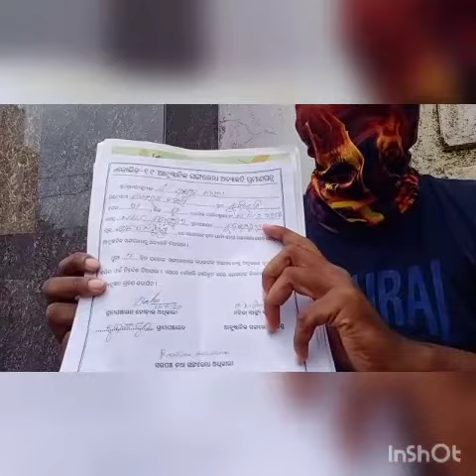୨୦୦୦ ଟଙ୍କା ବଦଳରେ ୧୦୦୦ ଟଙ୍କା ଦିଆଯାଇଛି ବାକି ଟଙ୍କା ବର୍ତ୍ତମାନ ସୁଦ୍ଧା ଦିଆଯାଇ ନାହିଁ : ବାଚସ୍ପତି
ଗଞ୍ଜାମ ଜିଲ୍ଲାର ବହୁତ କୁଶଳୀ ଓ ଅଣ କୁଶଳୀ ପ୍ରବାସୀ ଶ୍ରମିକ ବାହାର ରାଜ୍ୟରେ କାମ କରୁଥିଲେ । ନିକଟରେ ହୋଇଥିବା ମହାମାୟୀ କରୋନା ଯୋଗୁଁ ସେହି ଅଞ୍ଚଳର ଶିଳ୍ପ ଓ ଅନ୍ୟାନ୍ୟ କାର୍ଯ୍ୟ ବନ୍ଦ ହୋଇଯିବା ହେତୁ ନିଜ ଭିଟାମାଟିକୁ ଫେରିଆସିଛନ୍ତି ଏବଂ ସେମାନେ ନିଜ ପରିବାର ସହିତ ନିଜ ଗ୍ରାମରେ ରହିବା ଆଶାରେ ଗଞ୍ଜାମ ଜିଲ୍ଲାର ବିଭିନ୍ନ ଅଞ୍ଚଳରେ ପହଞ୍ଚି କ୍ଵାରେଣ୍ଟାଇନ ସେଣ୍ଟରରେ ରହିଛନ୍ତି ।
 ମାନ୍ୟବର ମୁଖ୍ୟମନ୍ତ୍ରୀ ଏହି ସମସ୍ତ ପ୍ରବାସୀ ଶ୍ରମିକମାନଙ୍କୁ, ଯେଉଁମାନେ କ୍ଵାରେଣ୍ଟାଇନ ସେଣ୍ଟରରେ ବିଭିନ୍ନ ପଞ୍ଚାୟତରେ ସରପଞ୍ଚଙ୍କ ଅଧୀନରେ ରହିଛନ୍ତି ସେମାନଙ୍କୁ ୨୦୦୦ (ଦୁଇ ହଜାର) ଟଙ୍କା ହିସାବରେ ମଞ୍ଜୁର କରିଛନ୍ତି । ବର୍ତ୍ତମାନ ଖବର ଆସିଛି ଯେ ସେମାନଙ୍କୁ ୨୦୦୦ ଟଙ୍କା ବଦଳରେ ୧୦୦୦ ଟଙ୍କା ଦିଆଯାଇଛି ବାକି ଟଙ୍କା ବର୍ତ୍ତମାନ ସୁଦ୍ଧା ଦିଆଯାଇ ନାହିଁ, ଏହିପରି କିଛି ଲୋକ ପଞ୍ଚାୟତ କାର୍ଯ୍ୟାଳୟ ଓ ବ୍ଲକ କାର୍ଯ୍ୟାଳୟ ଧାଇଁ ଧାଇଁ ପାଇନାହାନ୍ତି । ଶେଷରେ ବ୍ଲକ କାର୍ଯ୍ୟାଳୟ ଆଗରରେ ଧାରଣାରେ ମଧ୍ୟ ବସିଛନ୍ତି । ସହ ସହ ପ୍ରବାସୀ ଗଞ୍ଜାମ ଜିଲ୍ଲାରୁ ମୋତେ ଫୋନ ମାଧ୍ୟମରେ ଜଣାଇଛନ୍ତି । ଏହି ବିଷୟ ନେଇ ମୁଁ କେତେକ ବି.ଡି.ଓ.ଙ୍କୁ ଫୋନ ଯୋଗେ ବୁଝିବାରୁ ସେମାନେ କହିଲେ, ଗ୍ରାମ ସେବକଙ୍କୁ ଏହି ଦାଇତ୍ଵ ଦିଆଯାଇଛି ଏବଂ କାହାକୁ କେତେ ଦିଆଯାଇଛି ବ୍ଲକରେ ତାହାର ହିସାବ ଦାଖଲ କରିନଥିବା ହେତୁ ଏହି କାର୍ଯ୍ୟଟି ଅବହେଳା ହୋଇରହିଛି । ଏହି କରୋନା ସମୟରେ ଗରିବ ପ୍ରବାସୀ ଶ୍ରମିକମାନଙ୍କ ପାଇଁ ଏହି ୨୦୦୦ ଟଙ୍କା ବହୁତ ମୂଲ୍ୟବାନ । ତେଣୁ ବି.ଡି.ଓ.ମାନେ ତୁରନ୍ତ ବିଭିନ୍ନ ପଞ୍ଚାୟତର ଗ୍ରାମସେବକ ମାନଙ୍କୁ ଯେଉଁ ଦାଇତ୍ଵ ଦେଇଛନ୍ତି ଦୁଇ ଦିନ ଭିତରେ ଯେଉଁମାନେ ୧୦୦୦ ଟଙ୍କା ପାଇନାହାନ୍ତି ତାହାର ତାଲିକା ତୁରନ୍ତ ବ୍ଲକରେ ଦାଖଲ କରିବେ ଏବଂ   ବି.ଡି.ଓ.ମାନେ ଡି.ଆର.ଡି.ଏ. କାର୍ଯ୍ୟାଳୟରେ ଦଖଲକାରୀ ଡି.ଆର.ଡି.ଏ. କାର୍ଯ୍ୟାଳୟରୁ ବଳକା ଟଙ୍କା ଆଣି ତୁରନ୍ତ ପ୍ରବାସୀ ଶ୍ରମିକ ମାନଙ୍କୁ ଟଙ୍କା ଦିଅନ୍ତୁ । ଯେଉଁ ଗ୍ରାମ ସେବକମାନେ ଅବହେଳା କରୁଛନ୍ତି, ସେମାନଙ୍କ ଉପରେ ତୁରନ୍ତ କାର୍ଯ୍ୟାନୁଷ୍ଠାନ ନେବା ଦରକାର । ଏହି ବିଷୟରେ ମାନ୍ୟବର ବାଚସ୍ପତି ଗଞ୍ଜାମ ଜିଲ୍ଲାପାଳଙ୍କ ସହିତ କଥା ହୋଇଛନ୍ତି ଏବଂ ବି.ଡି.ଓ.ମାନଙ୍କୁ ଜଣାଇଛନ୍ତି । ଏହା ଅତ୍ୟନ୍ତ ଜରୁରୀ ।
 ପ୍ରବାସୀ ଶ୍ରମିକମାନେ ଆସି କ୍ଵାରେଣ୍ଟାଇନ ସେଣ୍ଟରରେ ରହିଛନ୍ତି ଏବଂ ଜଣଙ୍କ ପିଛା ସଂପୂର୍ଣ୍ଣ ୨୦୦୦ ଟଙ୍କା ପାଇନାହାନ୍ତି ସମ୍ପୃକ୍ତ ଗ୍ରାମ ସେବକ ଟଙ୍କା ପାଇବା କଥା  ବି.ଡି.ଓ. ଓ ଜିଲ୍ଲାପାଳଙ୍କୁ ଜଣାନ୍ତୁ । ଏହା ମାନ୍ୟବର ବାଚସ୍ପତି, ଡଃ ସୂର୍ଯ୍ୟ ନାରାୟଣ ପାତ୍ର ଜଣାଇଛନ୍ତି ।